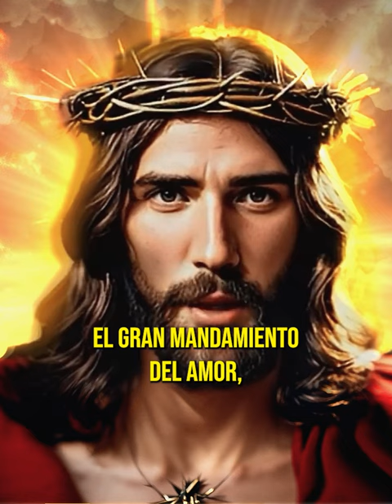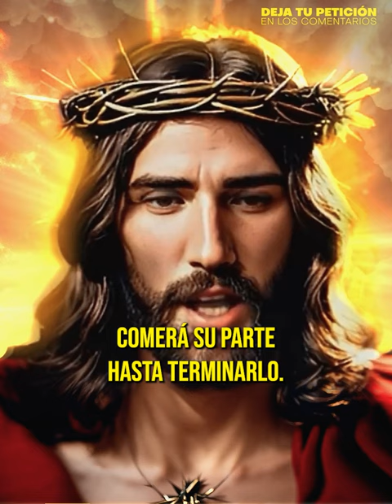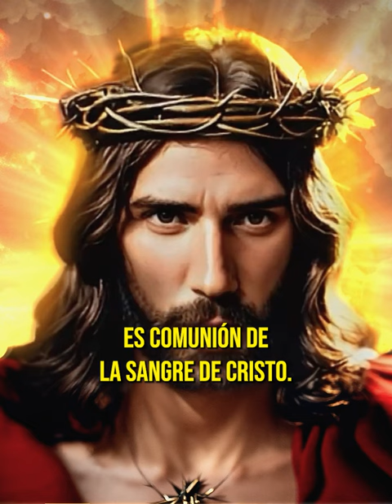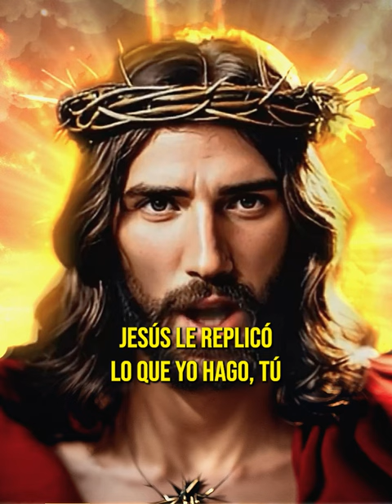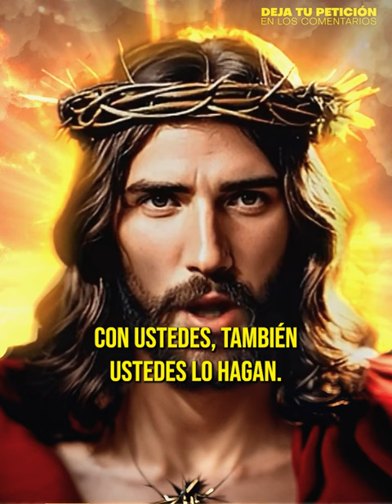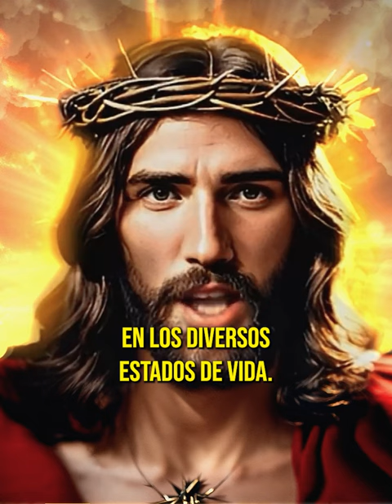ORACION de JUEVES SANTO / DIOS TE DICE POR FAVOR NO ME IGNORES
🌟 En este sagrado Jueves Santo, Dios te dice con amor: 'POR FAVOR, NO ME IGNORES'. 💫

💖 Es el momento de abrir nuestro corazón a la voz divina y escuchar con atención sus palabras de guía y amor. 🌅🕊️ No desatiendas esta conexión especial con lo trascendental. 🌿

🌠 ¡Haz clic ahora y permite que la divinidad transforme tu vida con su amor y gracia! JuevesSanto Oración ConexiónEspiritual"